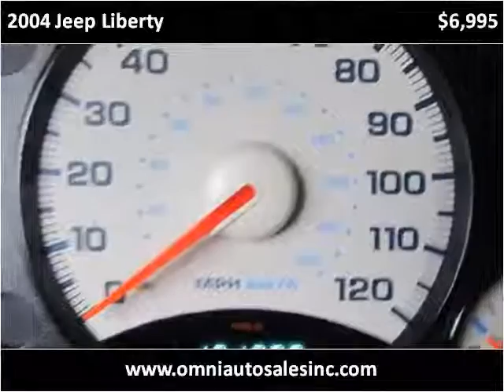2004 Jeep Liberty Used Cars Whiting IN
This 2004 Jeep Liberty is available from Omni Auto Sales.